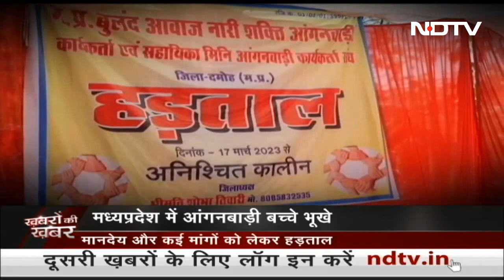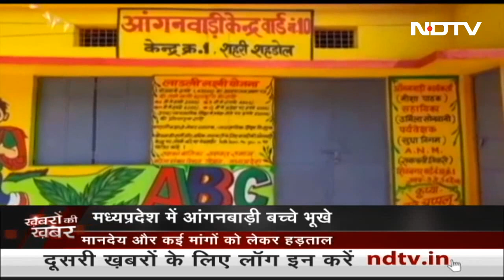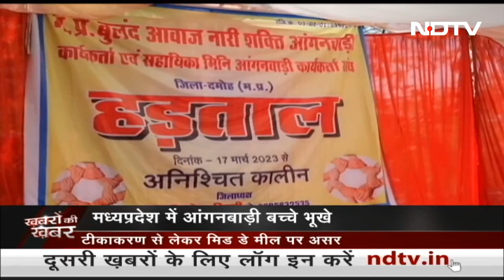एक ओर कन्या पूजन, दूसरी ओर हजारों बच्चे रहे भूखे, देखें पूरी Report | Khabron Ki Khabar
रामनवमी (Ram Navami) के अवसर पर आज देशभर में कन्याओं की पूजा हुई. उनका शृंगार कर उन्हें अच्छे-अच्छे पकवान खिलाए गए. लेकिन मध्यप्रदेश (Madhya Pradesh) में हजारों बच्चे भूखे रहे क्योंकि आंगनबाड़ी कार्यकर्ता और सहायिकाएं हड़ताल पर हैं. कई दिनों से उन्हें मानेदय नहीं मिला और भी कई मांगे हैं, जिनको लेकर हड़ताल जारी है.